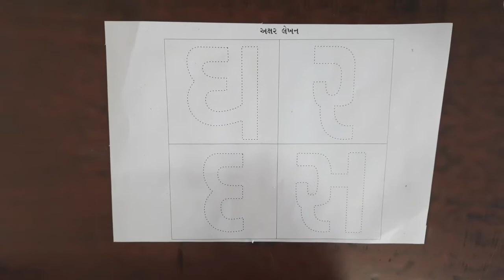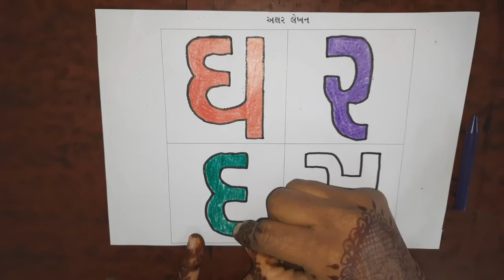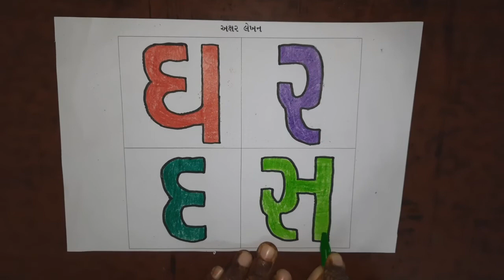GUJ MED DRAWING STD 1 અક્ષર લેખન 720p